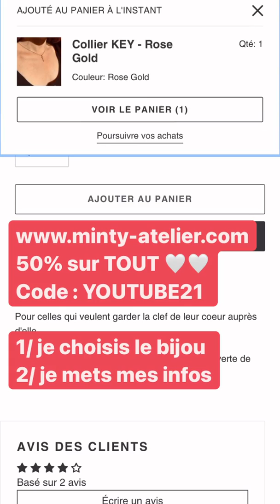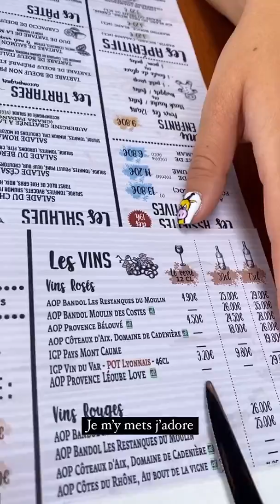BASTIEN GRIMAL - 25 Aout 2021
Les amis on se retrouve pour mon vlog du 25 Aout 2021 sur notre chaine - Pour retrouver tous mes vlogs direction ma playlist